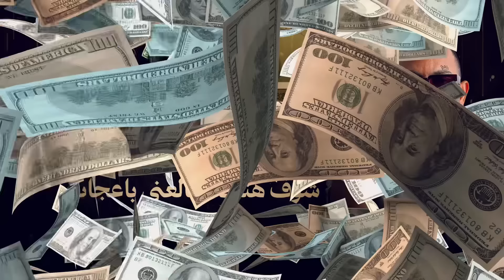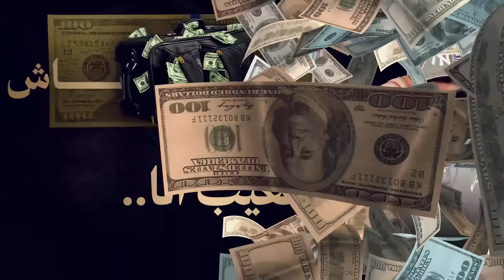DEE SQUAD - CASHكاشششـ | BIG BOSS x TEE x DARKY x DINHOO x ABDULLAH TRILL x 74 ORIGINAL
Artists : @biggbossqa x @TEEE912 x @DarkyOfficial1 x @dinho_o x @Abdullahtrill x @74or
Beat by : @DEE_PRODUCTION
Mixed by : Al Reyami
Mastered by : @DEE_PRODUCTION
Art work : Assime Zouini